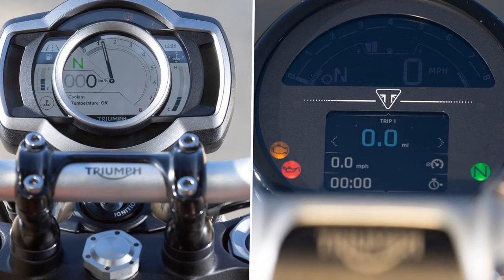2024 Triumph Scrambler 1200 X First Ride, Road Optimized Performance Unveiled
2024 Triumph Scrambler 1200 X First Ride, Road Optimized Performance Unveiled

1. We use trusted media sources in loading news and narrative content that we provide, in order to maintain accuracy and facts. We also include sources as references. please visit the sites we provide for more in-depth information related to the information or discussion we raise.

2. The material we use in making this video, is free and non-copyrighted content, or Creative Commons content, with fair use of content. If there is a problem or material that we use in the video in this channel, or there is a discussion about future business.